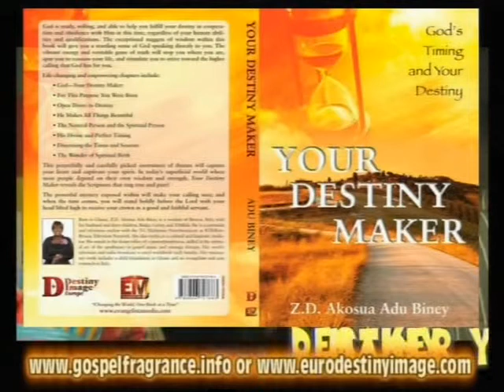BORN TO BE GREAT by PROPHETESS DR DIANA ADU BINEY (02 1)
BORN TO BE GREAT - Kingdom principles to fulfilling your dreams.Learn attentively and by faith this simple divine truth of The secret of GREATNESS is in the sacred mistery of SERVANTHOOD, AND OF SUFFERING. Prophecies are from Matthew 20:20-28; Act 8:9:24;  Mk 10:43; Philippians 2:3

read also daily prophecies at my facebook page, that's
(MARCH 2014)